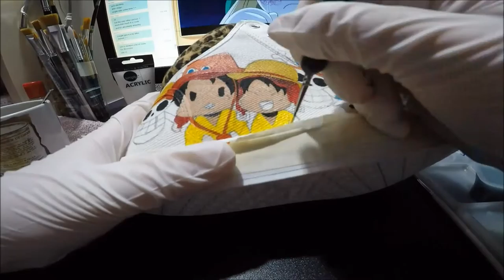One Piece Shoe Painting Process Part 1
This is my second part of my painting process!

Total time: 13.5 hours 14.5 hours
Drawing time: 2.5 hours to 3 hours
Painting time: 11 hours to 12 hours